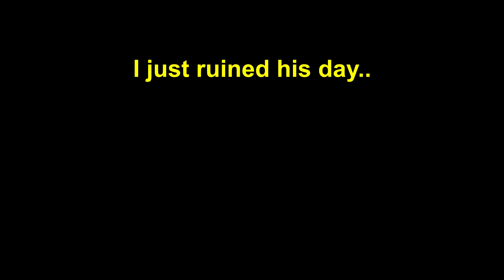I Destroyed His Computer & Bought Him A New One.. (Fortnite)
I Destroyed His Fortnite Computer, & Bought Him A New One (fortnite battle royale)

Today in fortnite season x, I bought Lox a new fortnite laptop!